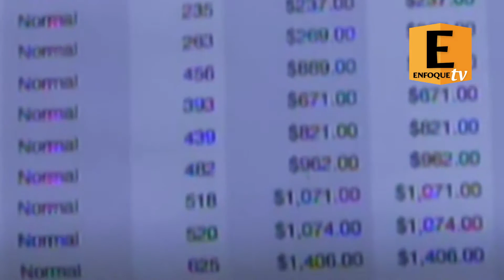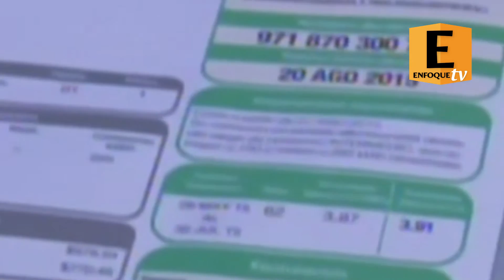Denuncian cobros ilícitos de la CFE